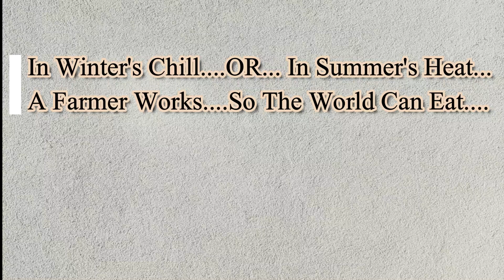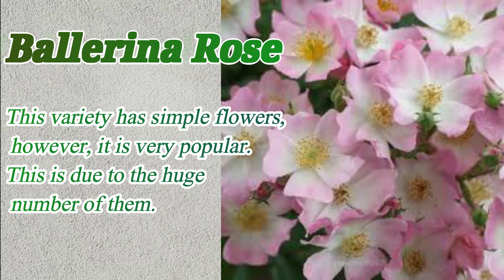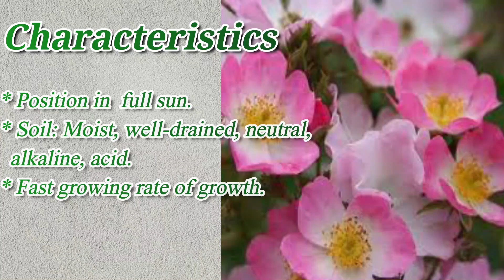Ballerina (Musk) Rose /Rose /Floriculture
This rose is bred by Bentall. "Ballerina" was introduced in 1937 from a Rosa multifolia seedling. it remains one of the most attractive long and late-blooming roses ever grown.